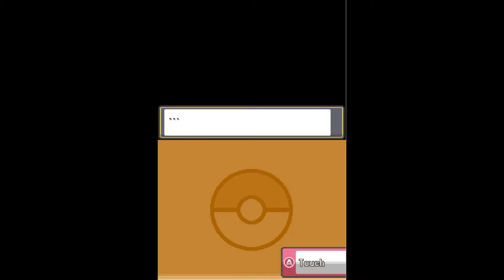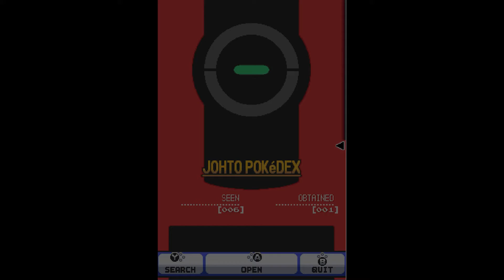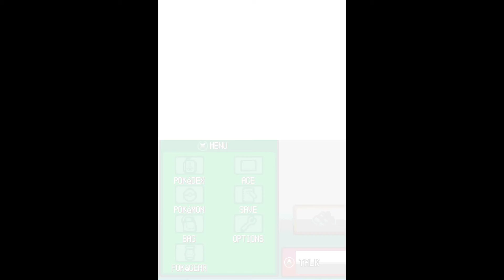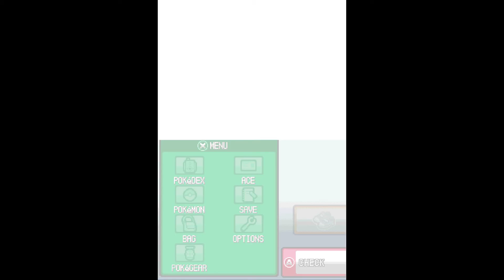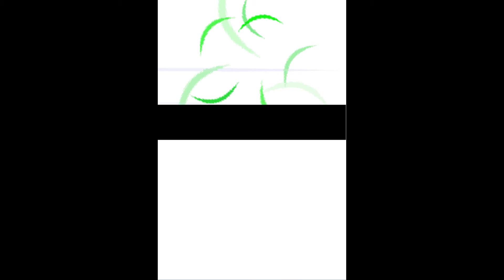Nintendo DS Pokemon HeartGold Gameplay - Part 1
Hope you enjoyed my last video, excited to post this new one! Here is some Pokemon HeartGold gameplay on Nintendo DS